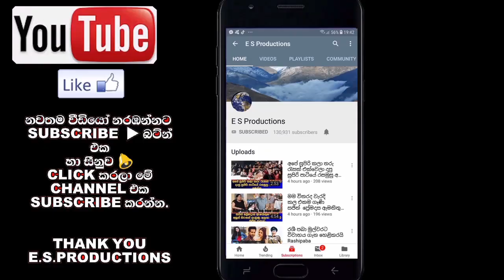අගමැති සීයා දිවුරුම් දෙන වෙලාවේ නිර්වාන් පුතු පැටියගේ හුරතල් දඟවැඩ බලන්නකෝ Nirwan Rajapaksa